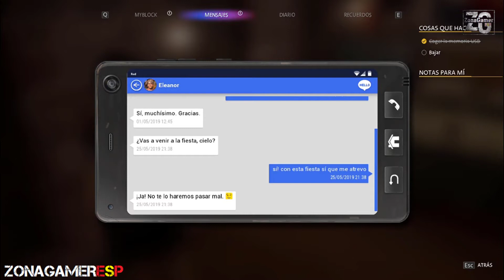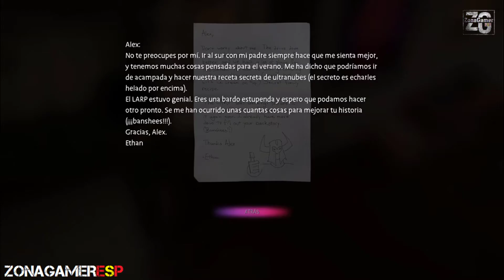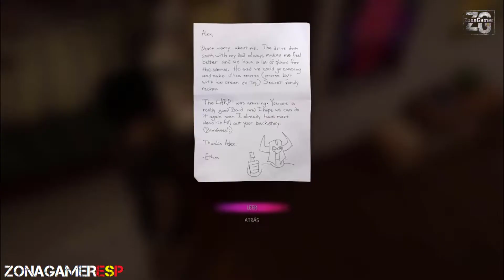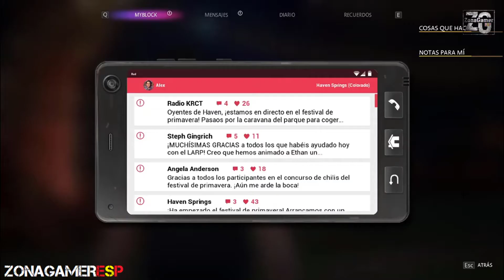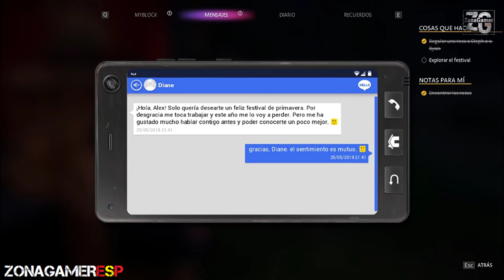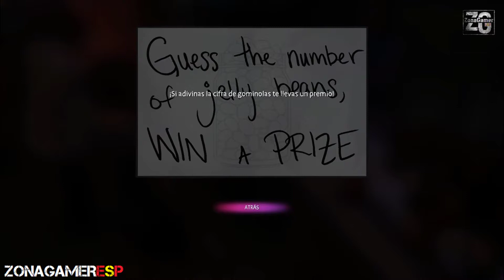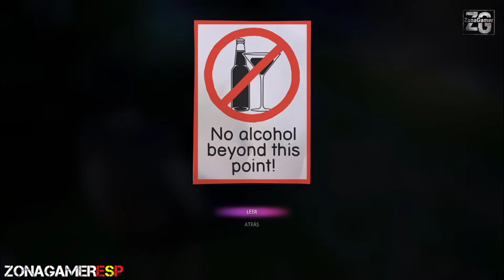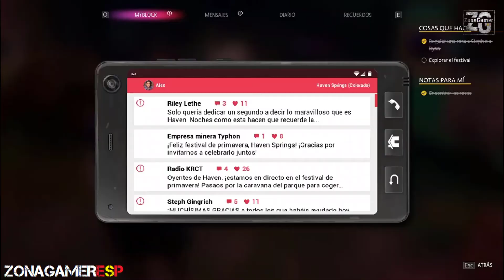Life is Strange: True Colors - Parte 19 - Gameplay Walkthrough en Español - PS4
¡Comienza una nueva etapa en la premiada serie Life is Strange con una nueva protagonista y un emocionante misterio por resolver!

Alex Chen siempre ha ocultado su maldición: una habilidad sobrenatural para sentir, absorber y manipular los sentimientos intensos de los demás, que percibe como auras de colores.

Tras la muerte de su hermano, supuestamente accidental, Alex debe aprender a controlar su poder para descubrir la verdad y los oscuros secretos que oculta un pueblo pequeño.